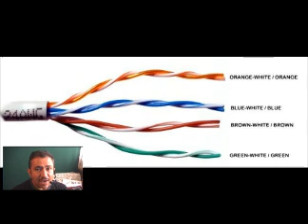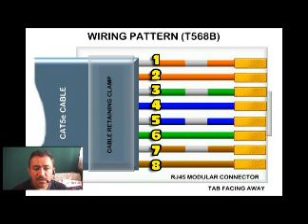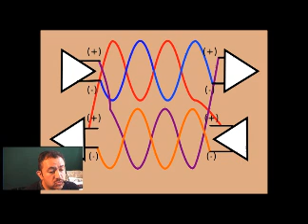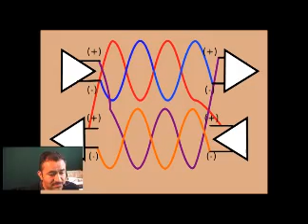Cable de red correcto, tutorial, consejo tips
Sigueme e interactua conmigo en Google+
Como armar correctamente un cable de red, recomendacion para no tener cables probelmaticos.